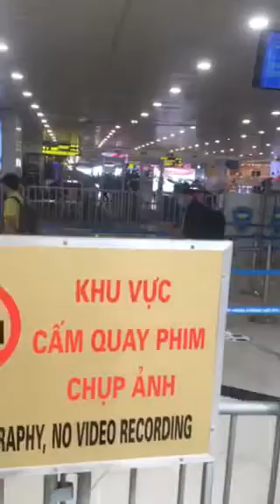Tạm Biệt Mục Sư Phong